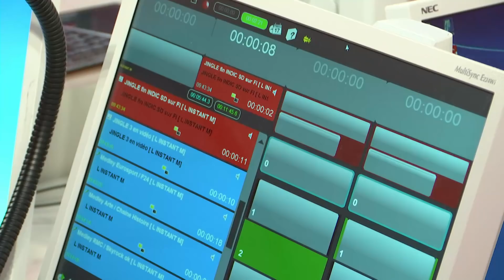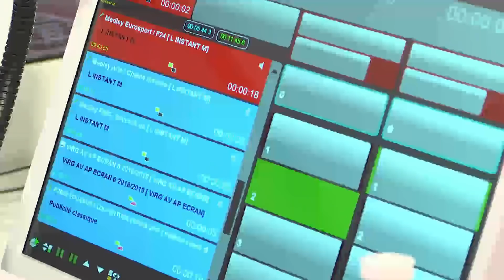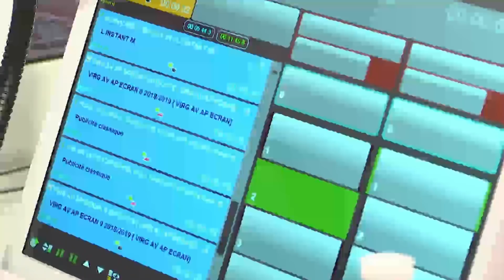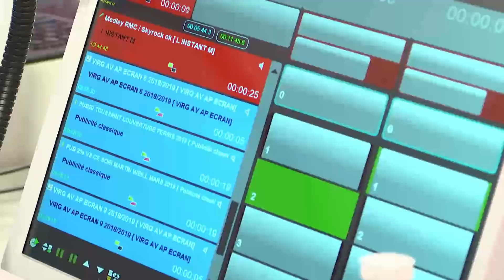Temps de parole des femmes : 700 000 heures de programmes analysés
Pour la première fois, c'est à une intelligence artificielle que l'on a confié la mesure du temps de parole accordé aux femmes sur les radios et télévisions françaises. Et le résultat est sans appel.

L'Instant M par Sonia Devillers (9h40 - 5 Mars 2019 - David Doukhan)